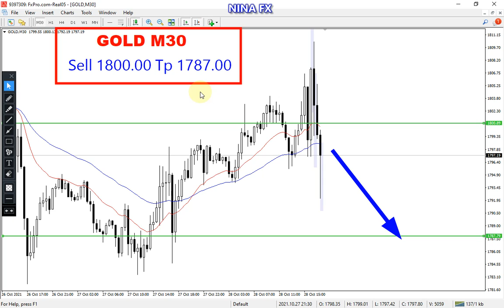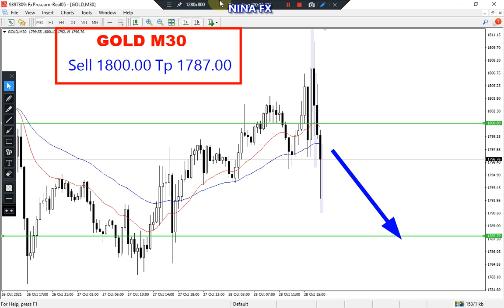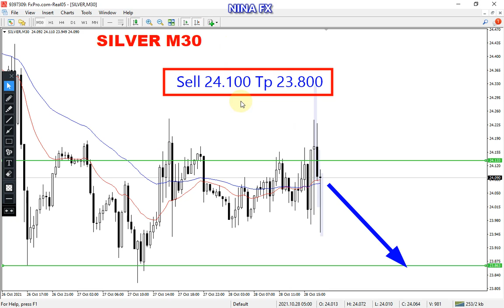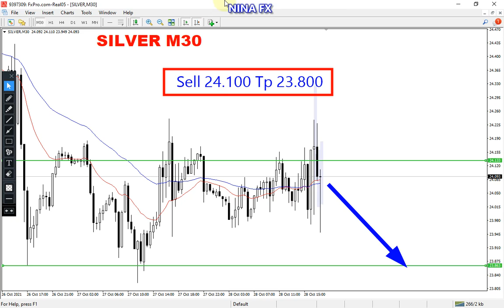GOLD and Silver Intraday Analysis for October 28, 2021 by Nina Fx